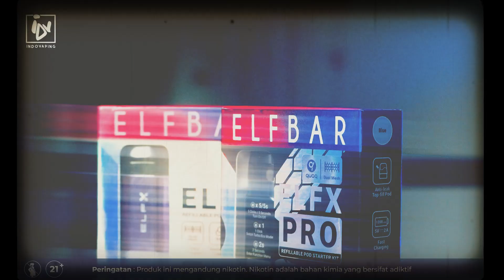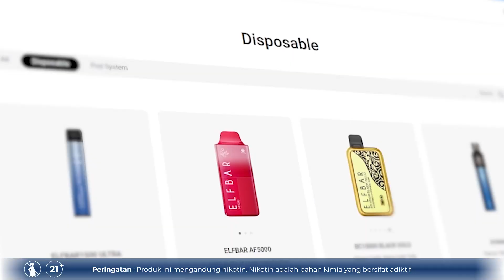COMPARE MANA YANG LEBIH OKE! | REVIEW ELFBAR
Terimakasih Indovapers udah nonton video kami...
link untuk belanja
TOKOPEDIA

contact wholesale
kepo kepo soal lifestyle di dunia vaping
langsung aja ..